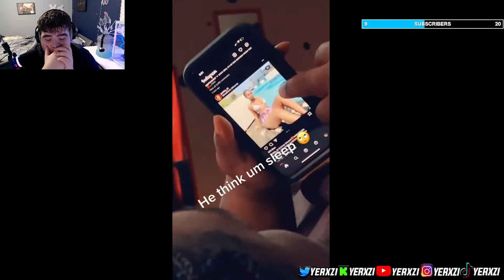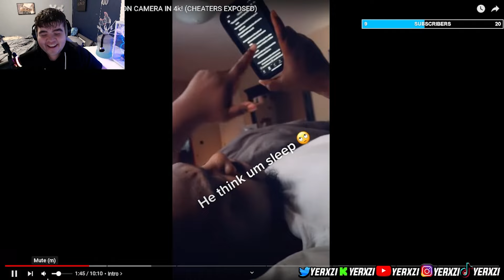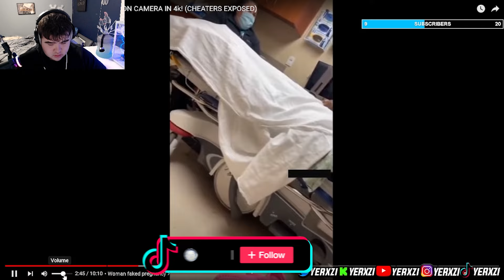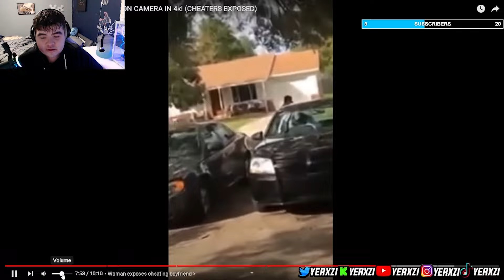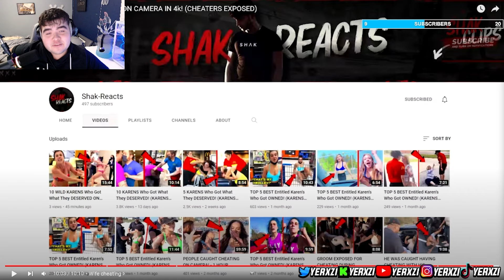People Caught CHEATING On Camera!